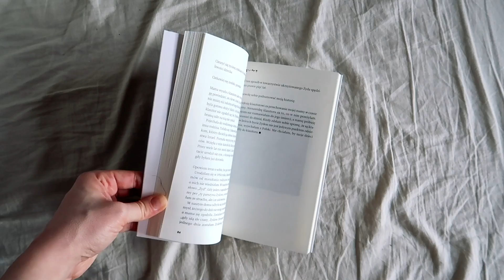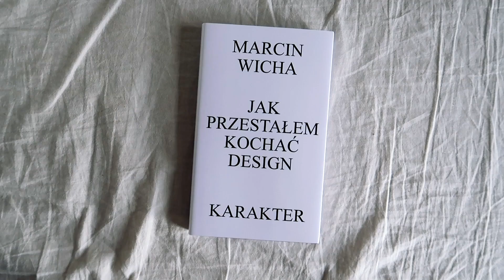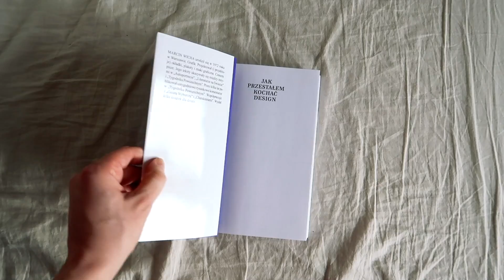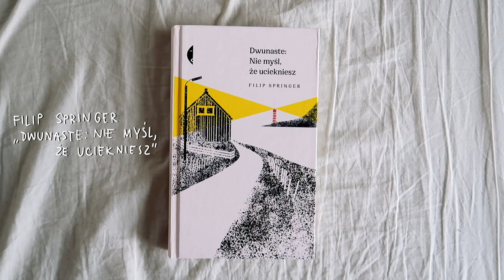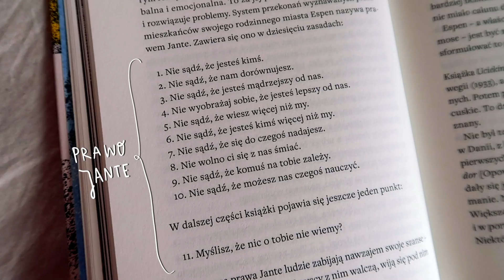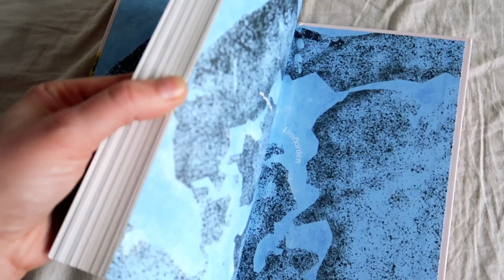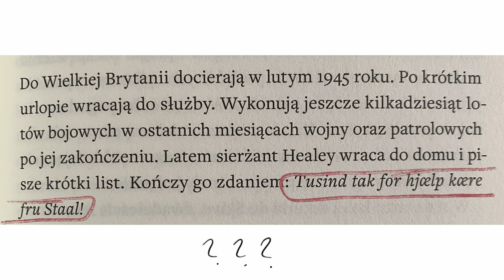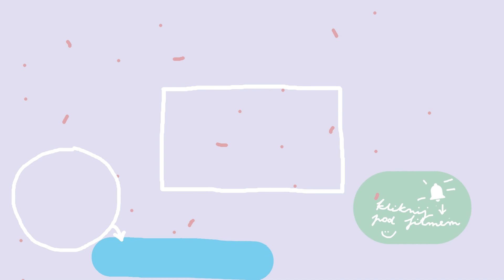Co przeczytałam w STYCZNIU | Jola Szymańska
POMOŻESZ MI DODAĆ NAPISY DO FILMU?
Wystarczy kliknąć w trzy kropki pod filmem po prawej stronie i dalej w "Dodaj tłumaczenia", a potem spisać choć fragment. Mega Wam dziękuję za każdą najdrobniejszą pomoc!
W filmie mówię o KSIĄŻKACH:
[1:00] "Nie przywitam się z Państwem na ulicy. Szkic o doświadczeniu niepełnosprawności", Maria Reimann
[3:50] "Rejwach", Mikołaj Grynberg
[4:59] "Wszystkie dzieci Louisa", Kamil Bałuk
[7:42] "Jak przestałem kochać design", Marcin Wicha
[9:08] "Małe Kobietki", Louisa May Alcott - więcej w filmie o książce i filmie "Małe Kobietki"
[9:22] "Dwunaste: Nie myśl, że uciekniesz", Filip Springer